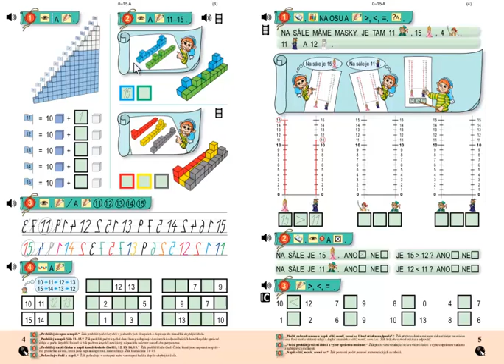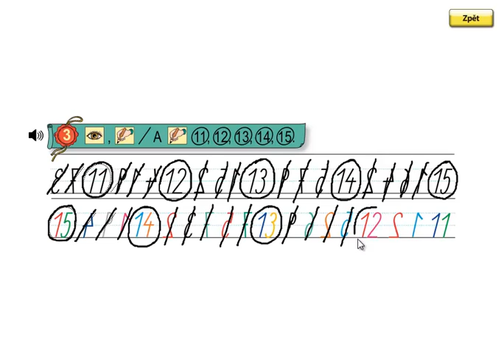Matýskova matematika 3.díl, strana 4, cvičení 3